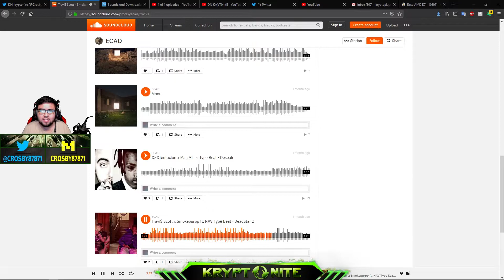Forward Assault LIVE! Infected Ft. Alexkazam & SUDD3ND3ATH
Hey! I upload Mobile games on this channel! Usually FPS with different genres, occasionally.

I also stream on Twitch if you want to give me a follow and come hang out with me! Here are all my social medias!

What I use to Record/Stream/Edit/Create:

PC Specs:
Ryzen 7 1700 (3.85 GHz @1.3125v), 16GB of RAM(2933MHz), GeForce GTX 1070(Overclocked), 500GB 970 EVO NVMe M.2, 1TB SSD, 2TB HDD

Mobile Device: Silver iPad Pro 11 Inch 64GB (3rd Generation)

Peripherals:
Logitech C922x Webcam, Corsair Gaming K70 RAPIDFIRE Mechanical Keyboard, Cherry MX Speed , Logitech G502 Proteus Spectrum Mouse, Turtle Beach Elite Pro Headphones and T.A.C. Mixamp, Elgato HD60s

Editing Software: Premiere Pro CC(main), Final Cut Pro X(sometimes), After Effects